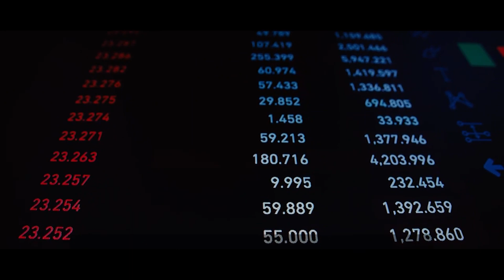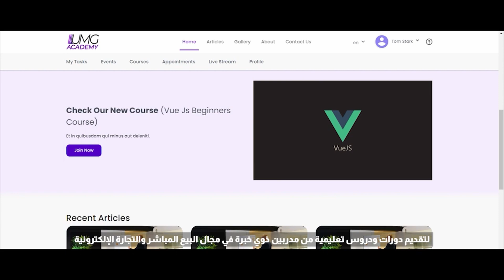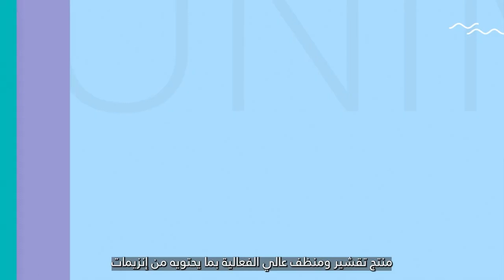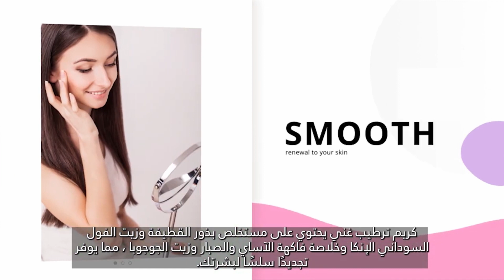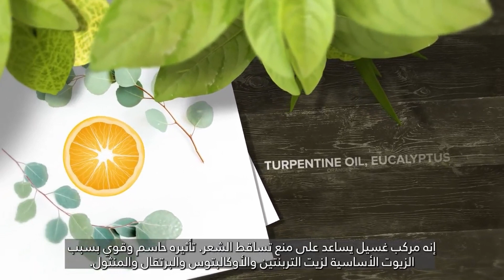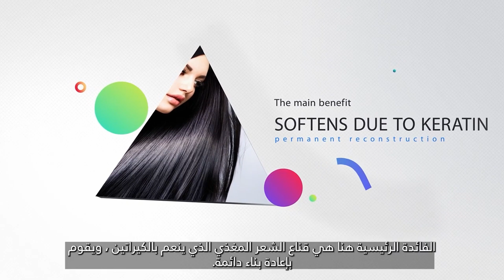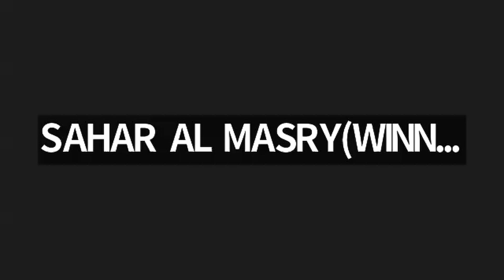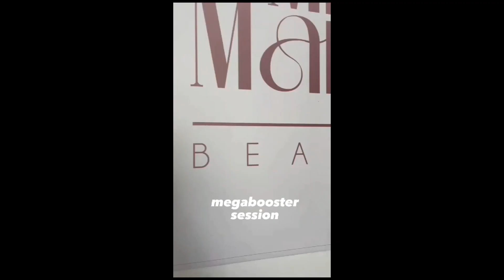Hair Care Routine Episode by Salam Al Massri presented by Winners Team